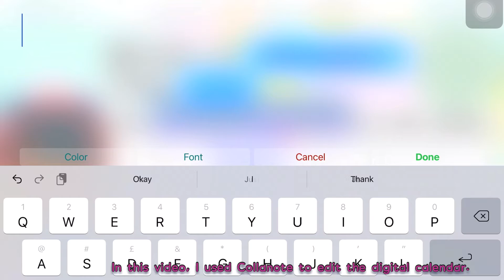FREE undated Toca Life World calendar | Toca Boca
FREE to DOWNLOAD Digital calendar.  Can be printed or used digitally. All of these are free to edit and use. Credits and tags are highly appreciated but is NOT required.

Hello I'm mommy Donna of Doughnat TV! 💝
Welcome to my daughter and I's channel! 👩‍👧👧
Please enjoy watching our videos!

🔔Notify the bell on
📺Watch, 👍click the like button, and share our videos!

If you are the owner of one of the items mentioned above, please send me an email if you want your item to be removed or if you want me to put credits on it and I will do it gladly. 🙂 Thank you for sharing your craft!

Video editor: VLLO
Gadget used: RedMi Note pro and Ipad 6th generation

💖Lovelots,
😍 Doughnat TV 🍩